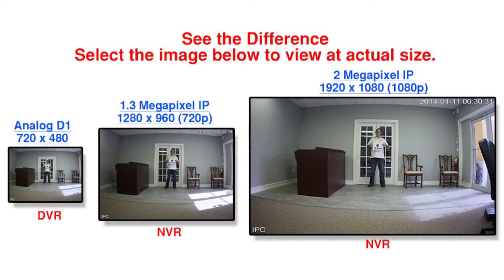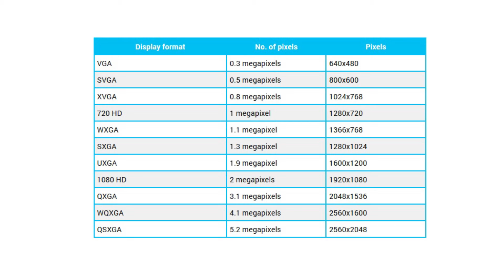ความละเอียดของภาพวีดีโอ 1, 1.3, 2 ล้านพิกเซล ในกล้องวงจรปิด คืออะไร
ร้านยูคอล (Ucall.in.th) และ บริษัท ยูคอล เทคโนโลยี จำกัด จำหน่ายสินค้า ไอที เครื่องใช้ไฟฟ้า กล้อง-IP โทรศัพท์-IP  วิทยุสื่อสาร หุ่นยนต์ดูดฝุ่น อินเตอร์คอม อุปกรณ์เรียกไร้สาย เครื่อง GPS ติดตามนำทาง อุปกรณ์คอมพิวเตอร์ เครื่องใช้อิเล็กทรอนิกส์ สัญญาณกันขโมย ของขวัญ ของเล่น เครื่องไล่: ยุง-หนู-แมลงวัน-แมลงสาบ-หมา อุปกรณ์เอนกประสงค์ทั่วไป ของใช้: ห้องครัว-ห้องน้ำ-เพื่อสุขภาพ-สำนักงาน อุปกรณ์กล้อง และอื่นๆ
PEPPADY.in เป๊ปปาดี้ สอน ศิลปะ และคอมพิวเตอร์: ถ่ายรูป ถ่ายวีดีโอ ทำหนังสั้น ภาพยนตร์ สอนโปรแกรมประกอบคอมพิวเตอร์ กล้องวงจรปิด เพื่อให้ท่านมีประสบการณ์ความรู้ งานศิลป์ และเทคโนโลยีดิจิตอล